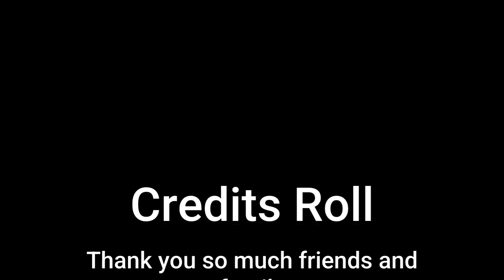The Official King Rudy Movie Primiere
Hi Bob. I'm King Rudy a 2 almost 3 year old goldendoodle. I love posting funny content for your pure happiness. It takes 1 second and it is super simple. Want more info on me head to the about section on my youtube channel. I mainly focus on shorts which is why you may not see many long form videos on my channel. I also post photos! Under the community tab i the place you can view them. Ideas or questions, type them in the comments. I get back to every comment on my videos and on my shorts. (Only if they are nice) I enjoy watching content you like as long as it is spreading kindness not hate. If you ever don't like my videos just leave the safe instead of leaving hate comments. I do delete hate comments as I like to have a postive space on my page

If you read this far down you are Bob